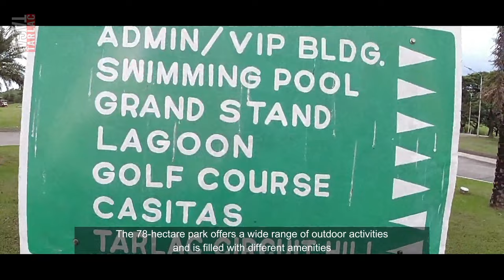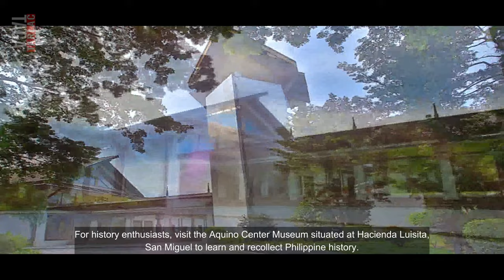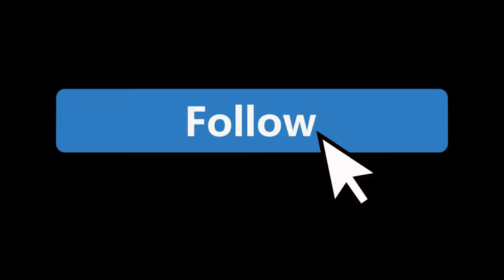12 Tourist Spots in Tarlac Province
There are lots of amazing places here in our province and this page will show you some of them for today's video.
Please do not skip the 10th and 11th if you’re looking for extreme outdoor activity.

-Moy, Taga-Tarlac